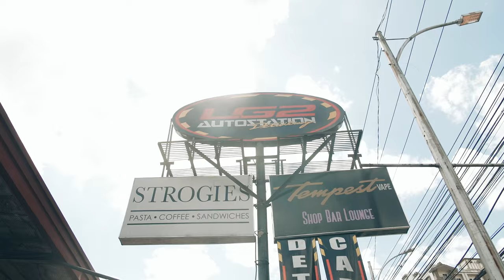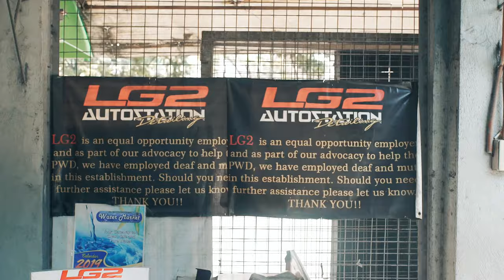CAR INTERIOR/EXTERIOR DETAILING IN LG2 AUTOSTATION PHILIPPINES | Negosyo, Asenso, atbp. S04E09b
LG2 Autostation has been providing quality services to their clients' car detailing needs. They offer services such as basic car washing, interior/exterior auto detailing, diamond & ceramic coating, and many more. They have been in this industry since 2003, and have expanded to about ten branches in Metro Manila--N. Domingo, Kalentong, Visayas Avenue, Congressional Avenue 1 & 2, Fairview, Mapayapa, Sct. Gandia, and Retiro branches.

Negosyo, Asenso, atbp. is a business TV and online program that features different micro, small, and medium enterprises.

For those who would want their business to get featured or for those who would want to distribute/re-sell the products that our program features, you may contact us through our e-mail & Facebook account.